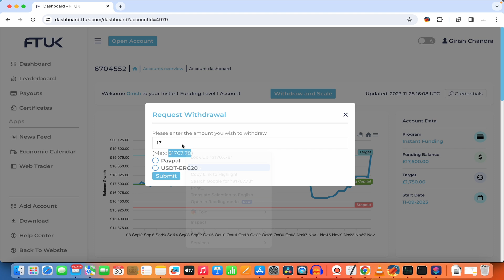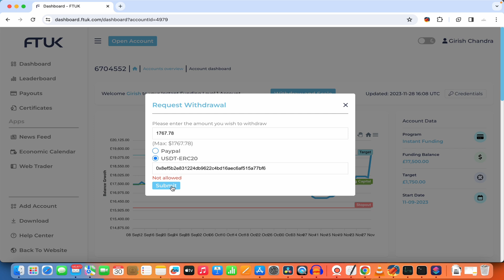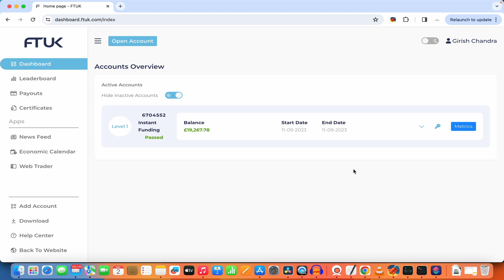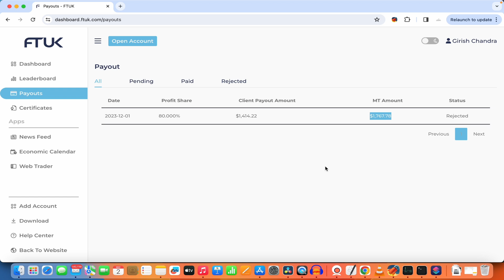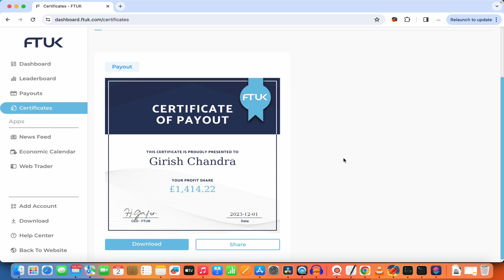FTUK Live Withdrawal PROOF...Lastly Spoken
My Flash Funding:
FunderPro:
Blue Guardian:
The Fundedtrader program (TFT)
Best Crypto Exchange:
Recommended Low Spread Forex Broker: -

Remember, your financial decisions are your own, and you should always exercise caution and due diligence before making any trading or investment decisions.

LASTLY SPOKEN